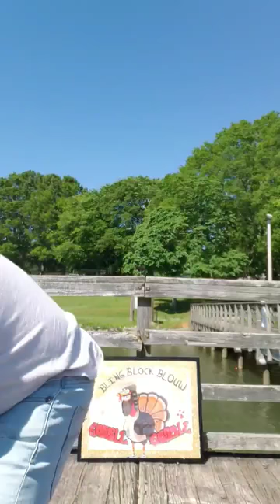song called Heather Moates out on the river off old 41.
My new song called Heather Moates out on the river off old 41. Blouw wow requested by Leslie Amanda Carroll for her friend and district manager Heather Moates of smart style.